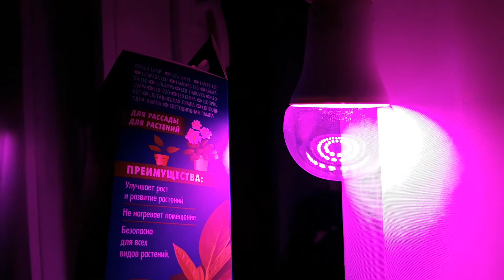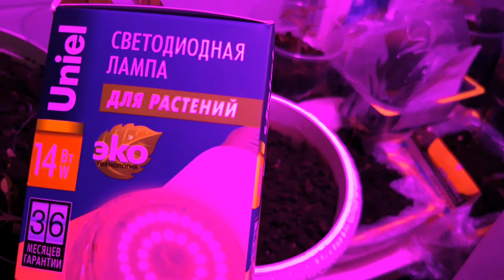СЕКРЕТЫ ПОДСВЕТКИ РАССАДЫ. Как правильно выбрать лампу?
В этом видео, я вам расскажу, какая лампа установлена у меня. Как ее можно установить самому и, конечно же, результаты использования такой лампы.